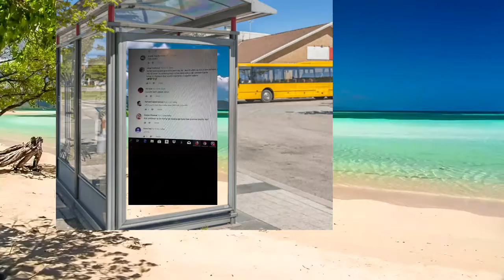pshtiwan abdullah u makwan karem basi debate